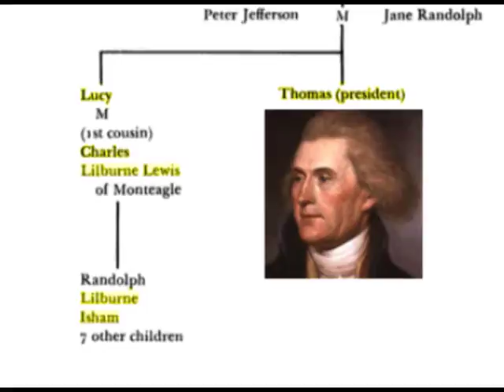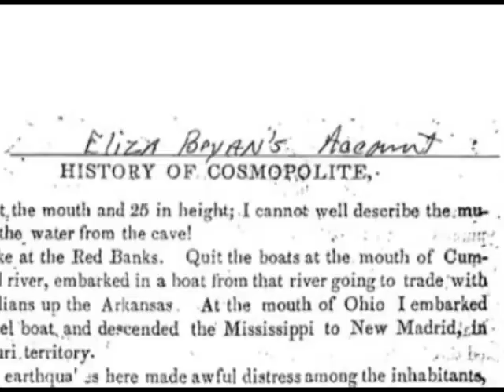Jefferson's Nephews - The Murder of a Slave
This documentary was produced by the Feel the History Program at F.J. Reitz High School in Evansville, Indiana about the history of Thomas Jefferson's nephews, the New Madrid Earthquake, and the murder of a slave.